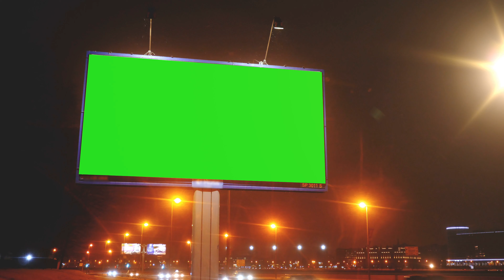A Billboard With A Green Screen On A Streets 4k | By Creator Stockify